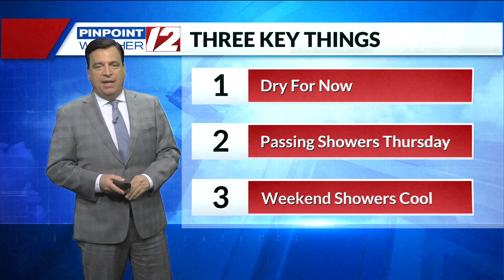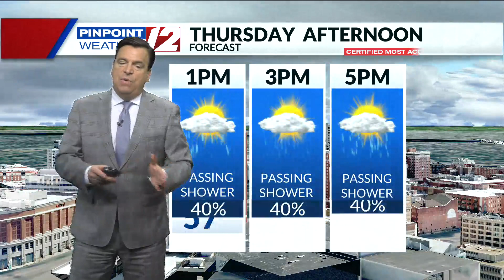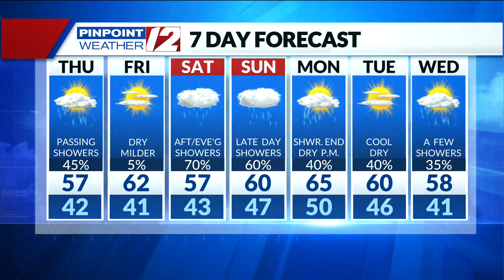Pinpoint Weather 12